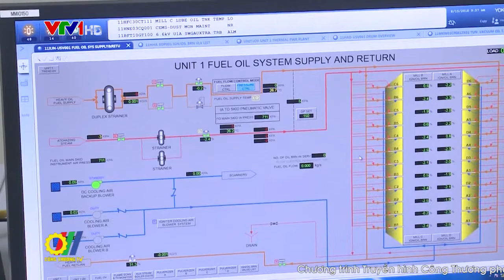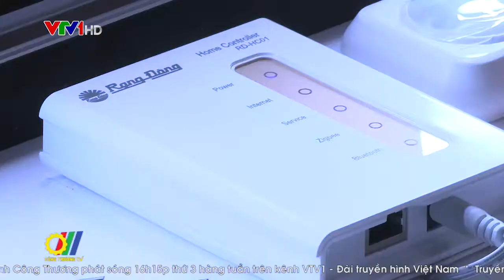Việt Nam đẩy mạnh mục tiêu sử dụng năng lượng tiết kiệm và hiệu quả hướng đến sự phát triển bền vững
Nghị quyết số 55 - NQ/TW ngày 11/2/2020 của Bộ Chính trị về định hướng Chiến lược phát triển năng lượng quốc gia của Việt Nam đến năm 2030, tầm nhìn đến năm 2045 là chủ trương lớn của Đảng nhằm định hướng dài hạn chiến lược an ninh năng lượng nói chung, sự phát triển bền vững, ổn định của ngành năng lượng Việt Nam nói riêng...